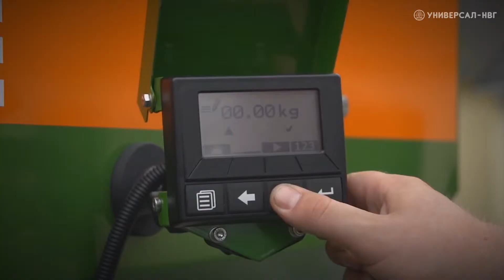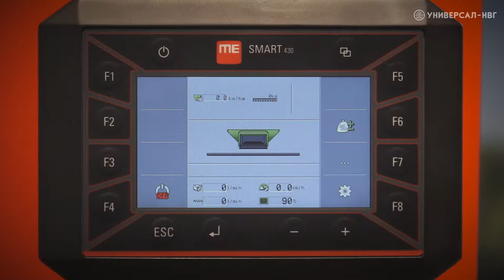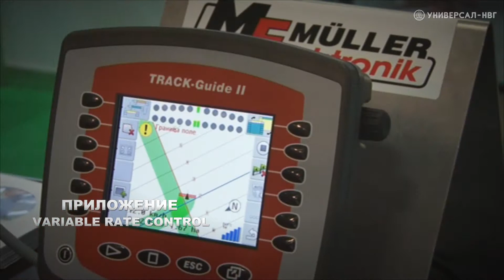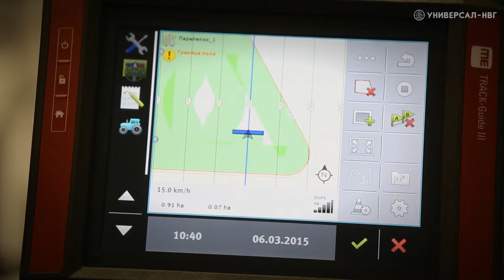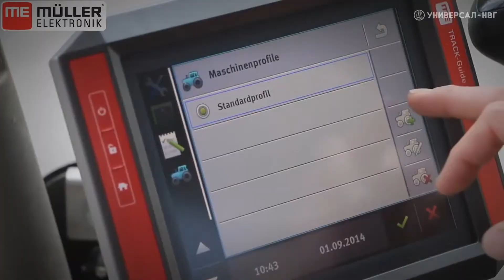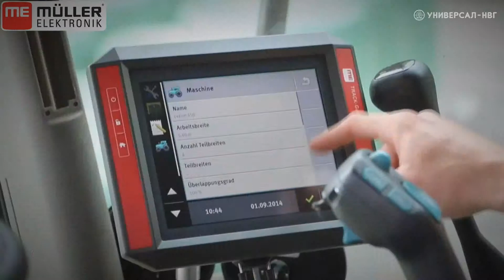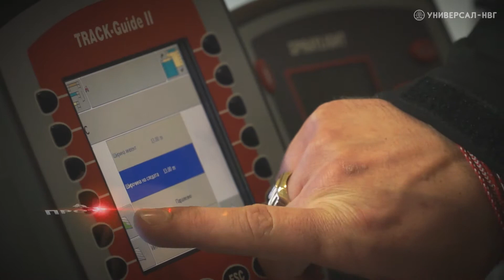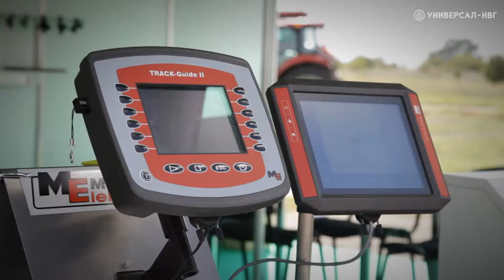Навигационни системи и автопилотни системи Muller Elektronik- Универсал-НВГ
Навигационни системи и автопилотни системи на немската фирма Muller Elektronik - Универсал-НВГ ООД